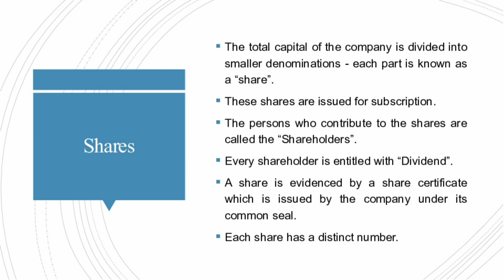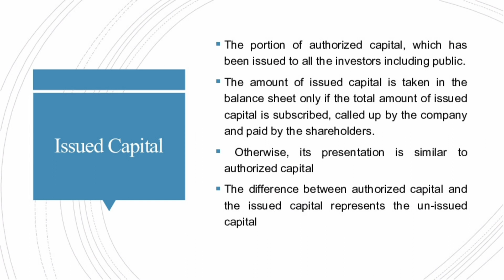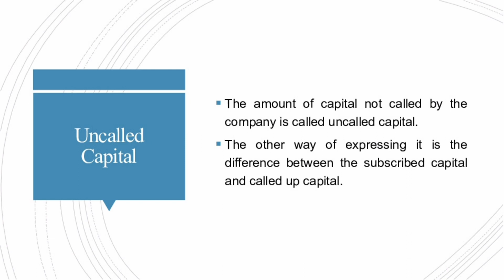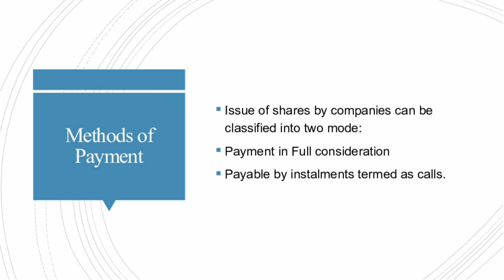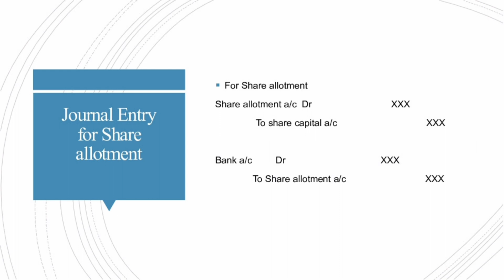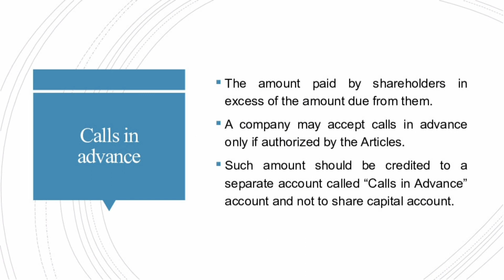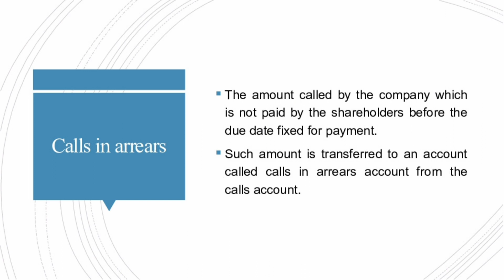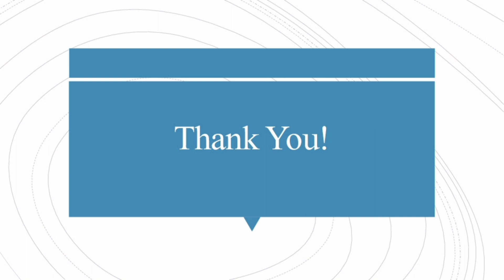Ms.Harini - Share Capital